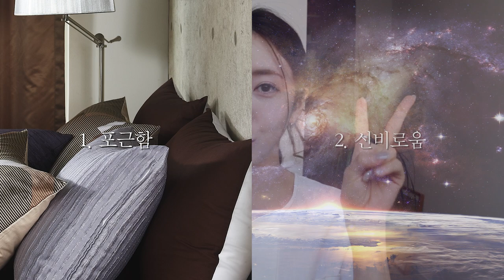무조건.. 뒤 돌아보게 만드는 인생향수! 고급스러운 가을〰️겨울 향수 추천🥀 | 살냄새향, 우디향, 중성적인향, 장미향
향친놈이 왔고요?

향수에 꽂혀서 슬금슬금 모아오길 N년째…

따로 한개씩 소개시켜드린 적은 있지만

이렇게 향수 모음zip은 처음인 것 같더라구요 🤍

특히 제 취향은 가을~겨울에 더 잘 어울릴 향수들이 많아서

다가오는 가을은 제가 함 책임져볼게요 뭉독자들❤️

⏰ 타임라인

00:00 인트로
01:00 포근한 이끼향
03:12 신비로운 살냄새향
04:53 마..이게 으른섹시다..
07:04 중성적&중독적
09:14 시크한 장미향
11:19 폭닥한 우디향 for 입문자

💄제품정보- BULY1803
오 트리플 리켄 데코스
Eau Triple Lichen D'ecosse

- BULY1803
오 트리플 페루 헬리오트로프
Eau Triple Heliotrope du Perou

- CREED
어벤투스 포 허
Aventus For Her

- DIPTYQUE
오르페옹 오 드 퍼퓸
Orpheon Eau de parfum

- BYREDO
로즈 오브 노 맨즈 랜드
Rose of No Man's Land

- AESOP
테싯 인텐스 오 드 퍼퓸
Tacit Intense Eau de parfum

🎶 배경음악

Free Music for Videos 👉 Music by oh, the joy. - 10pm in montreal

Free Music No Copyright (Safe)
Free Vlog Music Without Copyright
Free Background Music (No Copyright)
Free Background Music for Video